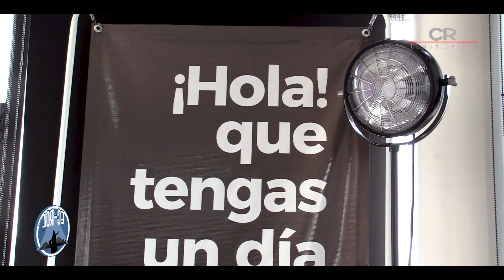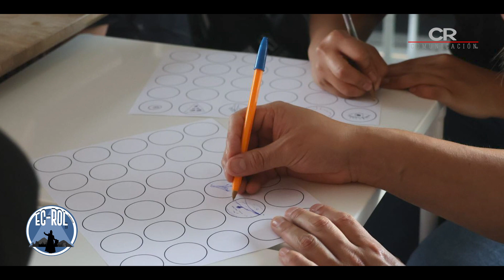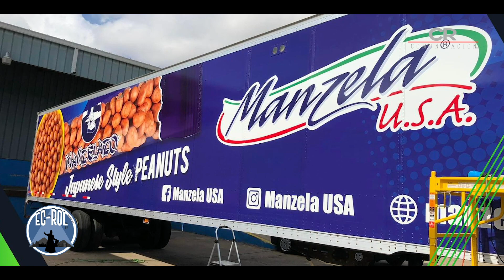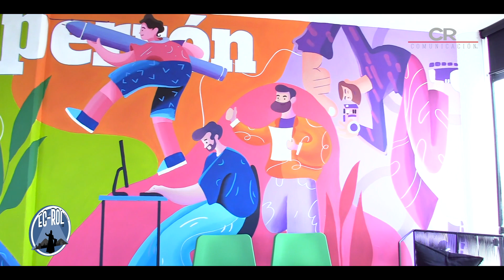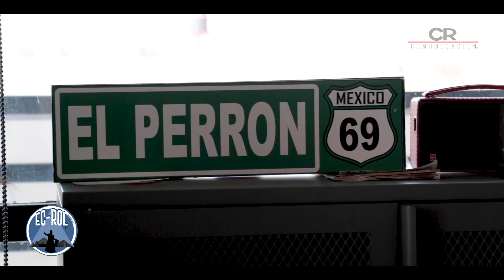👩🏻‍🎓 Conoce el Centro de Experiencias Perrón en Texcoco. EC-ROL2.0 T2 Ep.5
👩🏻‍🎓 Hoy conocimos el Centro de Experiencias Perrón, un espacio para creativos, donde aprenderás de la mano de profesionales que ya ejercen y cuentan con trayectoria probada.

Aquí podrás adquirir la experiencia que necesitas para poder incorporarte al mundo laboral con un panorama real de lo que puedes enfrentar. Lo que aprenderás será un complemento de los conocimientos adquiridos en la universidad.